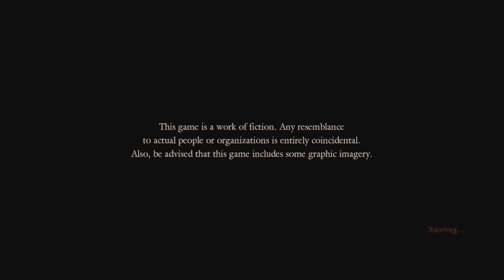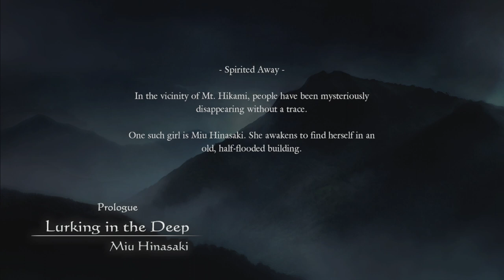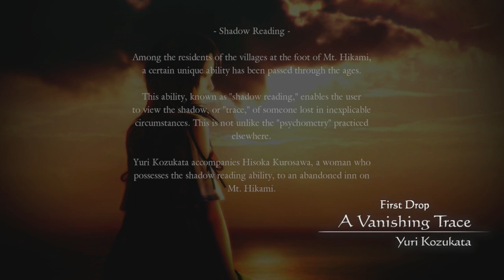Fatal Frame: Maiden of Black Water Part 1 (Chapter 1) - Smile Support Society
Part 1 of our playthough of Fatal Frame:  Maiden of Black Water for the Wii U!